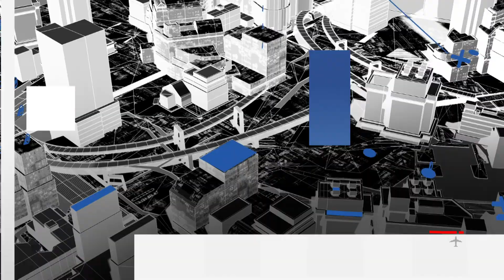Policiaca 30 de Junio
Policiaca 30 de Junio del 2020 Tehuacán, Puebla